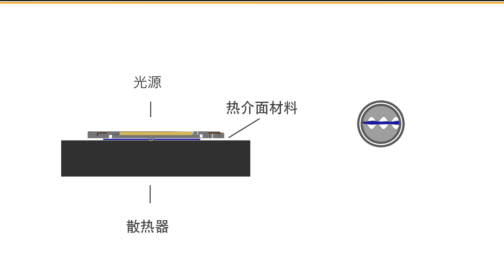[Chinese Version] Bridgelux LED Arrays: TIMs Application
[Chinese Language Version] TIMs are used to ensure a strong thermal connection between the LED array substrate and the heatsink or fixture.  In this video, we’ll cover three common styles of TIMs: thermal pads, phase change materials, and thermal grease.